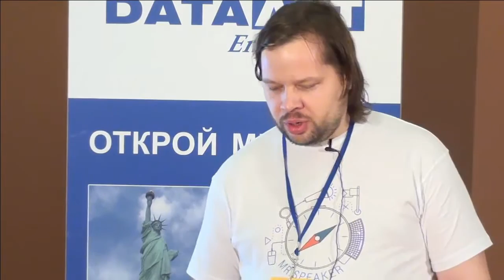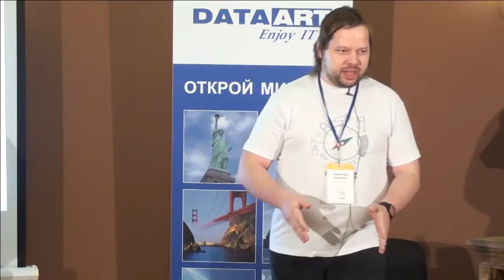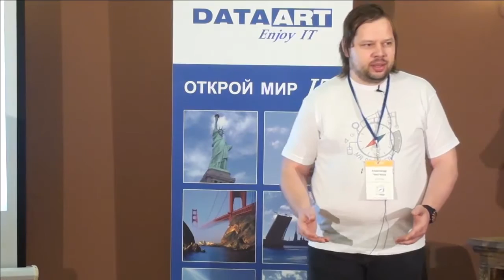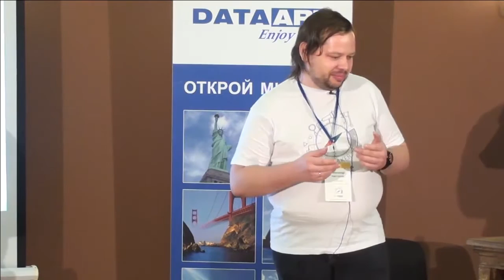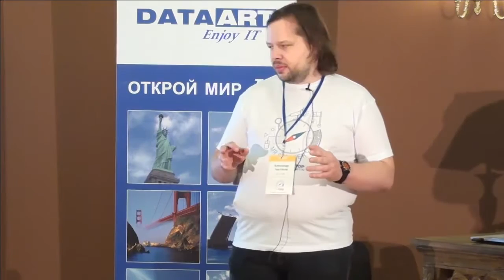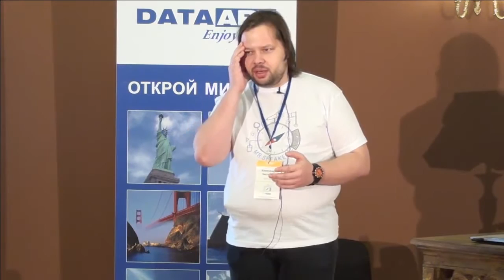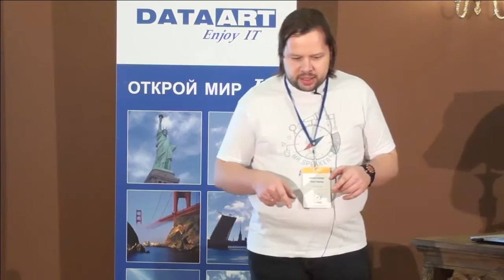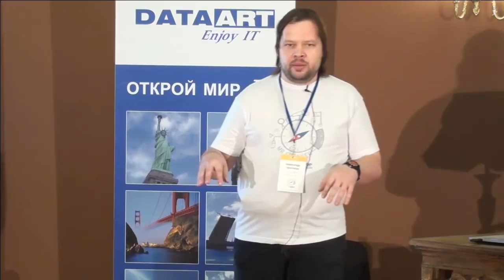«Модный приговор: хорошее, плохое и злое на стыке разработки и эксплуатации»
«Модный приговор: хорошее, плохое и злое на стыке разработки и эксплуатации» Александр Чистяков, Git in Sky
23 октября 2015 года